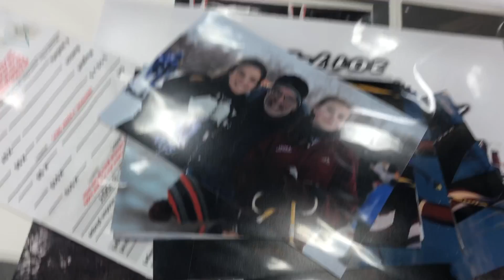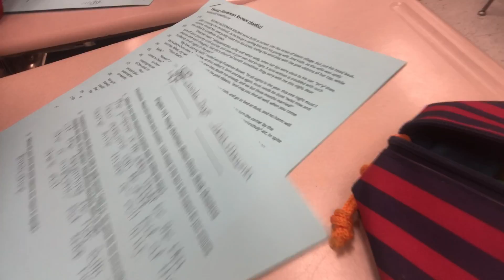Vlog 24: Banquet & Skiing | USANNIKA